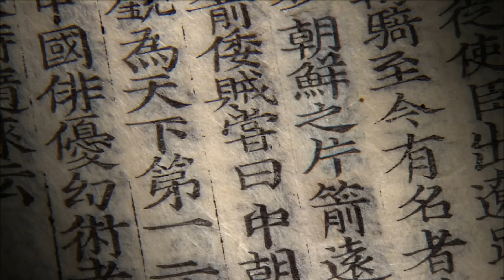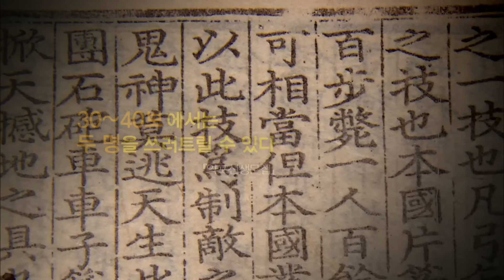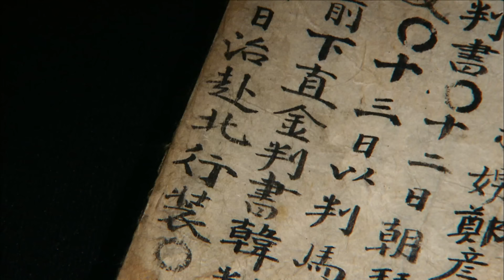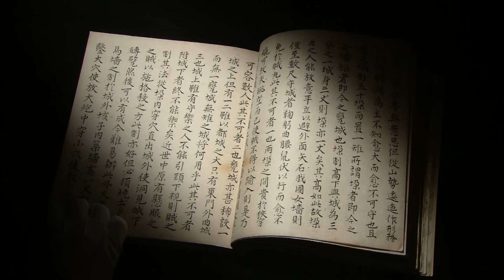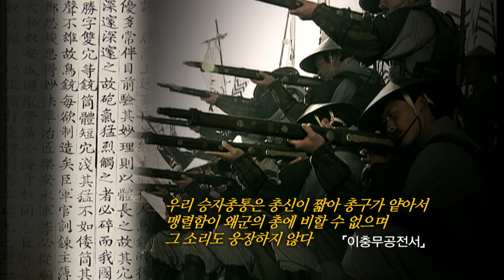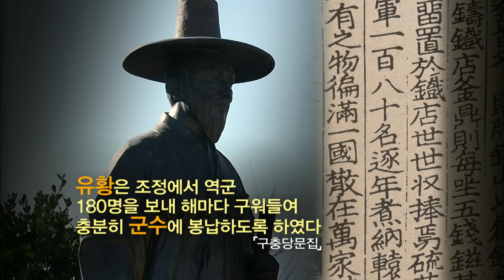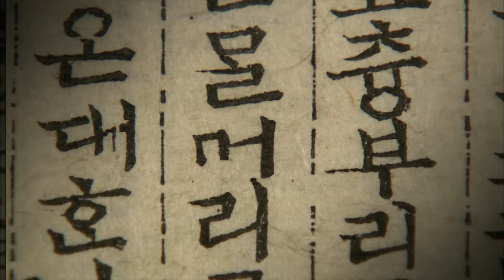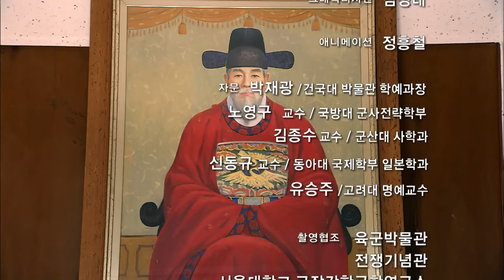무기로 본 전쟁사, 활에서 총까지 (KBS_2012.11.방송)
▶ 00:00 역사스페셜 타이틀

▶ 00:24 한국의 무; 1부 활의 전쟁
조선 전기는 우리 역사상 기병의 능력이 가장 우수하게 발현된 시기였다. 조선 전기, 조선군은 [오위진법]에 따라 활기병은 전체 기병의 60%를 차지하며 전투력의 핵심을 이루고 있다. 북방 기마민족에 대항하기 위해서였다. 북방 영토 개척이 활발하던 조선 초기, 살상용 주력무기로 쓰였던 ‘편전’은 적들이 가장 두려워한 조선의 비밀병기였다.
고구려의 활인 각궁은 다른 나라의 활에 비해 크기는 작지만 물소 뿔과 쇠심줄 등을 사용해 탄력성을 극대화시킨 무기였다. 이런 강력한 활로 무장한 고구려기병은 고구려가 동아시아 최강국가로 기능할 수 있는 요소였다.

▶ 47:34 한국의 무; 2부 조총, 조선의 명운을 바꾸다
1592년 임진왜란. 왜군이 한양을 점령하는데 걸린 시간은 불과 20일도 필요하지 않았다.
그 이유는 지금껏 보지 못한 강력한 무기, 조총 때문이었다. 조총은 임진왜란 초기 전세를 결정 짓는 가장 중요한 요소였다. 조선은 발 빠르게 대처하지 않을 수 없었다.
임진왜란 초기, 수세에 몰린 선조는 이에 맞설 계획을 감행했다. 우선 조총을 만들 것을 지시하여 1년도 안 되어서 생산하기 시작했다. 그리고 훈련도감을 세워 조총병 양성에 박차를 가했다.  심기일전 노력한 결과 조선 병사의 사격술은 급속하게 성장했다.
심지어 청나라 태종에게도 알려질 정도였다. 1658년 러시아가 나선정벌로 흑룡강 성까지 영토를 확장하자 청은 전세를 역전시키기 위해 조선에 조총부대 파병을 요구했다. 이에 신유장군과 200여명의 조총군은 러시아에 맞섰다. 이 전투는 러시아 선적 11대 중 7척을 격파하고 러시아군의 대장을 사살해 조청 연합군의 완승으로 끝이 났다.